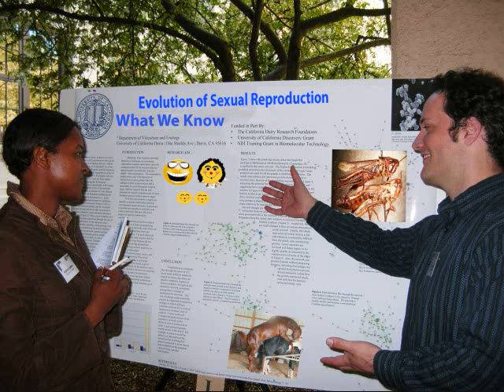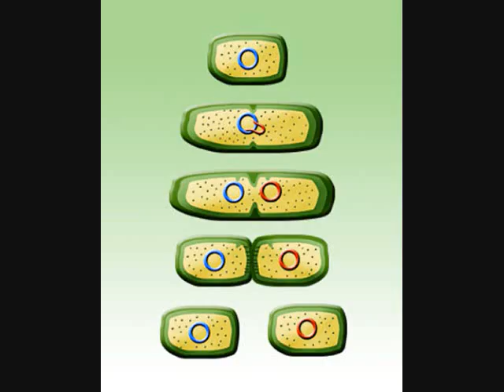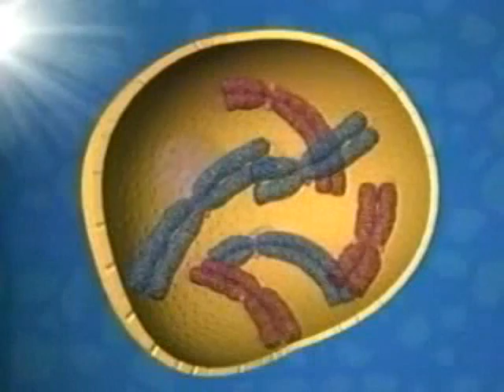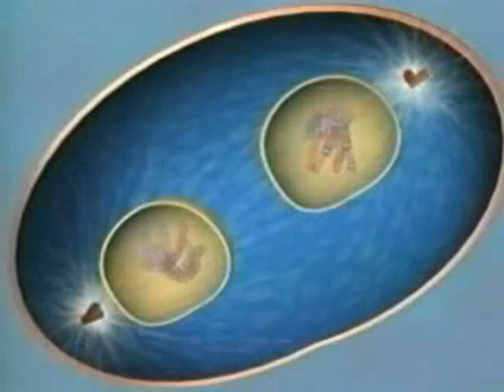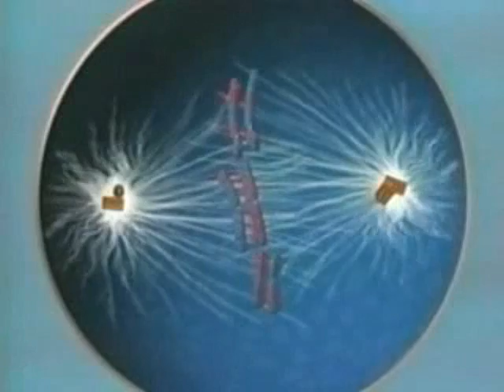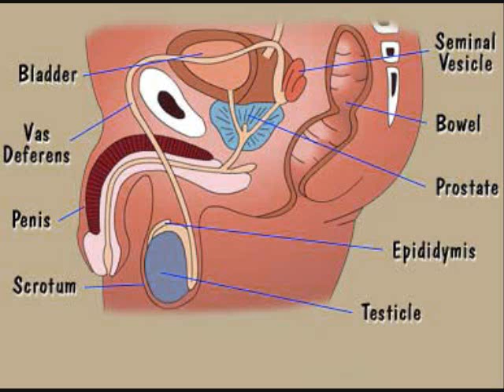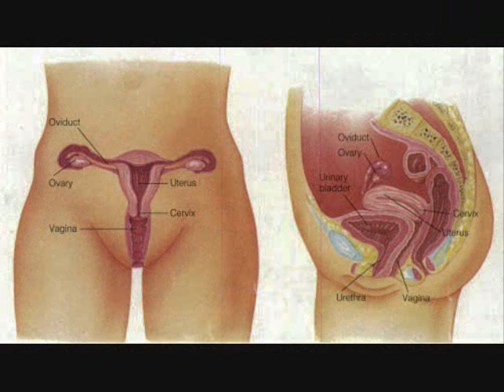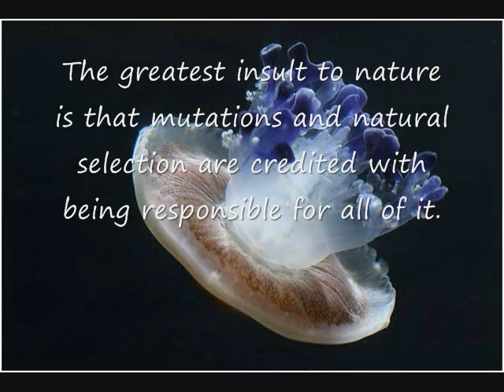The Evolution of Sexual Reproduction: Why It's Impossible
Describes the impossibilities of sexual reproduction evolving in microsteps, due to too many all or none events required.